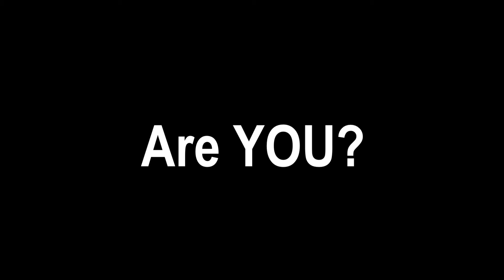Cascadia Cup ~ La Coupe de Cascadie: UBC homerun tourney Spring 2013